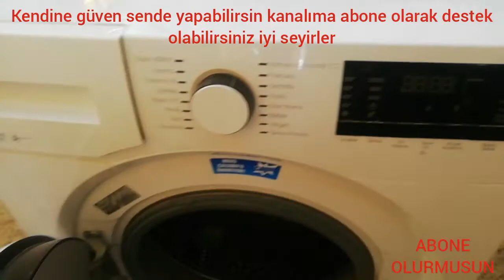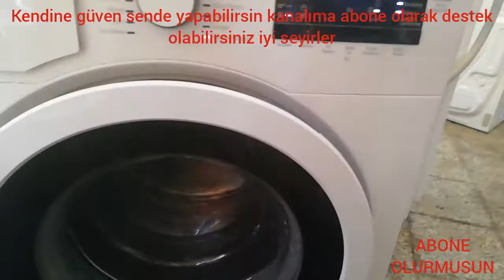BEKO 8101 E ÇAMAŞIR MAKİNESİ SES YAPIYOR GÜRÜLTÜ ÇALIŞIYOR RULMAN DEĞİŞİMİ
Beko 8101 E çamaşır makinesi kompakt kazan rulman grubu değişimi paylaştığım videoyu izleyip yapmaya çalışabilirsiniz yedek parça konusunda yardımcı olmaya çalışırım